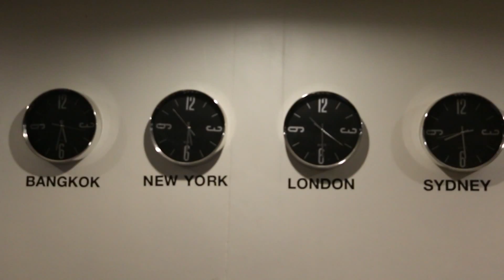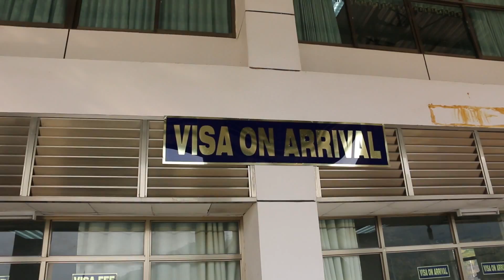Slow Boat to Laos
Vlog 30
Me and Luther take a Slow boat to Laos over two days where we meet some people you turn out to be good friends, celebrate Luther's birthday, I nearly brake my leg. Best quote of the vlog; "Food and Sex are the only things that should be this early"

Music

Intro/Outtro Music